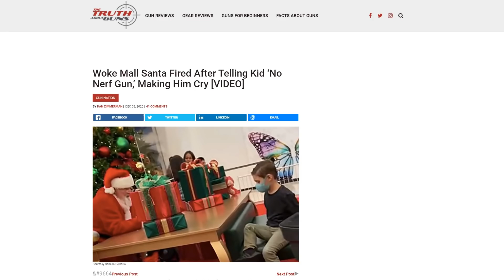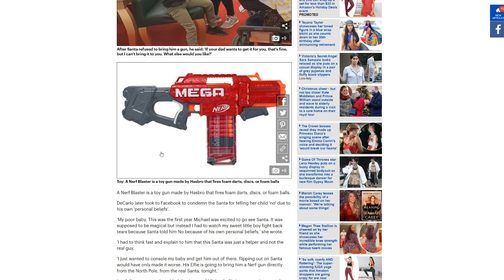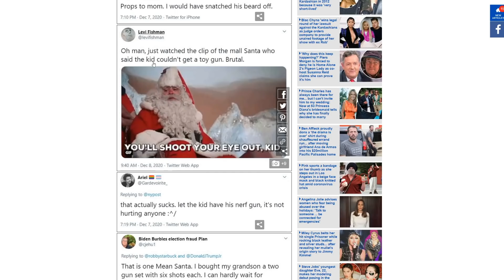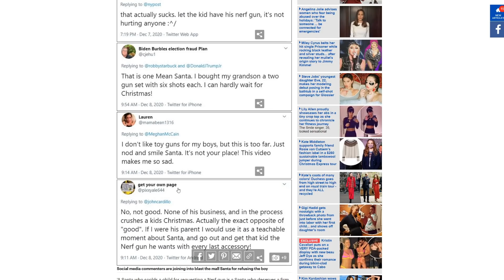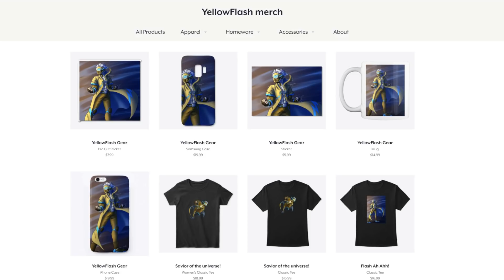Woke Santa FIRED! Grumpy NPC Santa dumped by mall for making child CRY!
Recently, a mall Santa made a young boy cry who asked for a Nerf gun! Well, he got canned by the mall, and the kids got his toy!